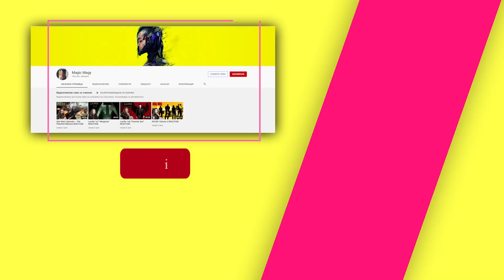"The Mandalorian" Chapter 3: The Sin REACTION